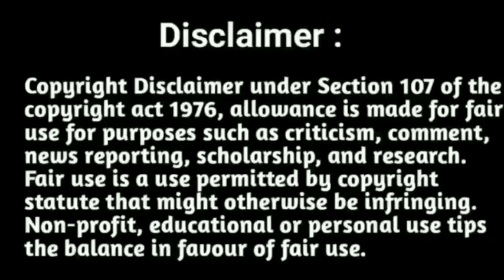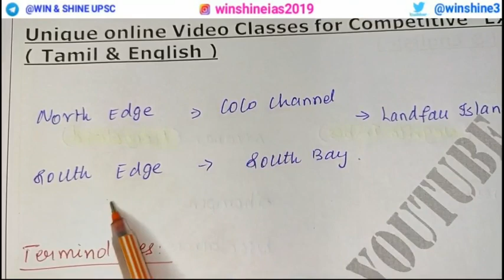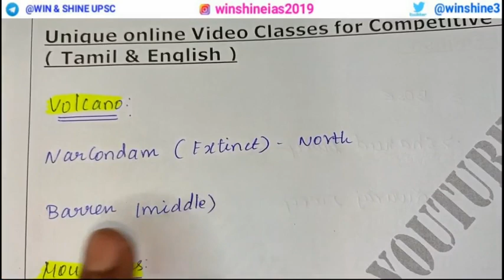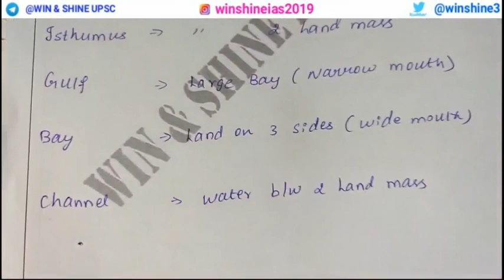Upsc 2023 Map Reading - Andaman and Nicobar Islands in Tamil and English • upsc Map Reading tricks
Sample videos

"winshineias2019"

"winshineias2019"